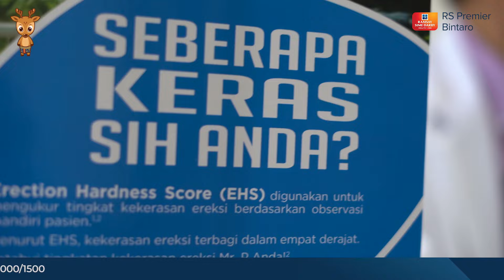INFOSEHAT: Kenali Penyebab dan Penanganan Impotensi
Sebagai pria, siapa sih yang mau dianggap kurang jantan karena penis tak sanggup ereksi. Bahkan, impotensi juga bisa menjadi penyebab masalah besar dalam rumah tangga loh. Mulai dari aktivitas seksual yang tidak sesuai harapan, sampai menganggu kualitas hidup.

Nah, apa sebenarnya penyebab impotensi? Dan bisa ngga impotensi ditangani? Yuk, simak ulasan lengkap tentang impotensi dari dr. Nugroho Setiawan, Sp.And(K), Spesialis Andrologi RS Premier Bintaro.